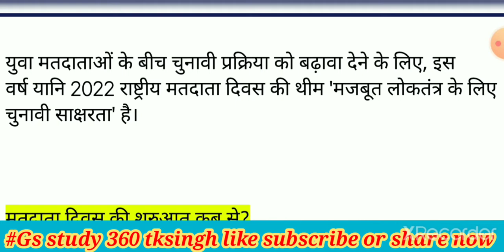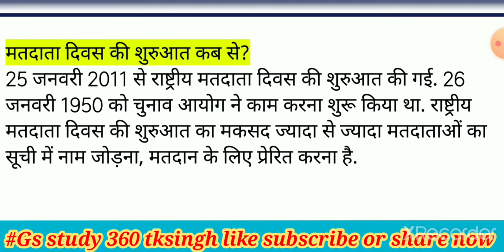matdata diwas 2022 राष्ट्रीय मतदाता दिवस 2022 की थीम क्या है? मतदाता दिवस कब मनाया जाता है?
matdata diwas 2022
matdata diwas 2021
matdata diwas in english
मतदाता दिवस कब है
matdata diwas par rangoli
matdata diwas poster
matdata diwas par slogan
matdata diwas par poster
matdata diwas rangoli
matdata diwas par drawing
मतदाता दिवस पर निबंध
मतदाता दिवस पर पोस्टर
मतदाता दिवस पर स्लोगन
मतदाता दिवस पर गीत
मतदाता दिवस पर चित्र
मतदाता दिवस का चित्र
मतदान दिवस पर पोस्टर
मतदाता दिवस कब मनाया जाता है
मतदाता दिवस 2022 की थीम
मतदाता दिवस स्लोगन
मतदाता दिवस पर स्लोगन इन इंग्लिश
मतदाता दिवस कब मनाया जाता
मतदाता दिवस पर रंगोली
मतदाता दिवस पर
मतदाता दिवस पर पेंटिंग

pm modi speech today, pm narendra modi, prime minister narendra modi, Voter diwas kab hai
राष्ट्रीय मतदाता दिवस निबंध,
राष्ट्रीय मतदाता दिवस मनाया जाता है,
राष्ट्रीय मतदाता दिवस मनाया गया,
राष्ट्रीय मतदाता दिवस स्लोगन,
राष्ट्रीय मतदाता दिवस 2021 की थीम,
राष्ट्रीय मतदाता दिवस 2020 की थीम,
राष्ट्रीय मतदाता दिवस 2022 की थीम,
राष्ट्रीय मतदाता दिवस 2021 की थीम in hindi,
राष्ट्रीय मतदाता दिवस 2021 की थीम क्या है,
राष्ट्रीय मतदाता दिवस 2022 थीम,
राष्ट्रीय मतदाता दिवस 2019 थीम